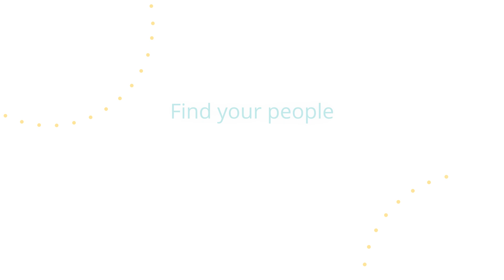Linda & Wilson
To achieve success in your career and personal life, you need to be adaptable and flexible. Linda and Wilson have perfected the balance – effortlessly shifting gears and transitioning smoothly to find their ideal pace. Discover how their journeys mirror the way we approach work and life at Pega.